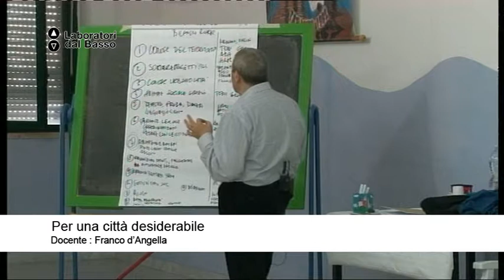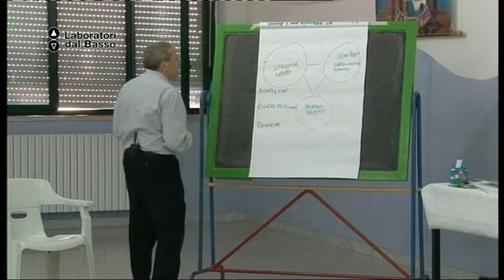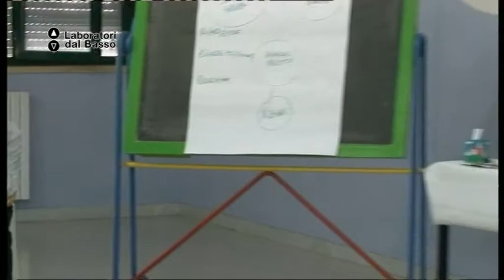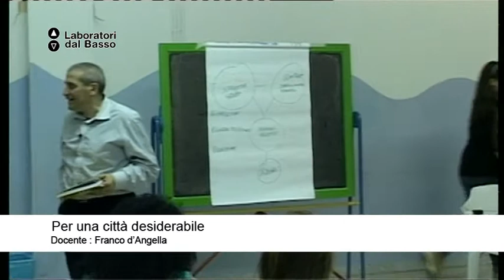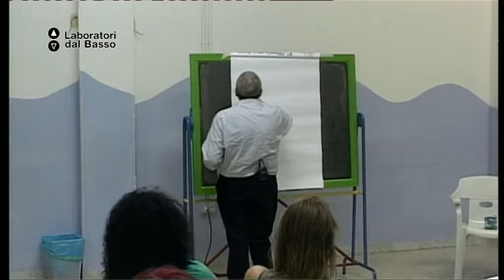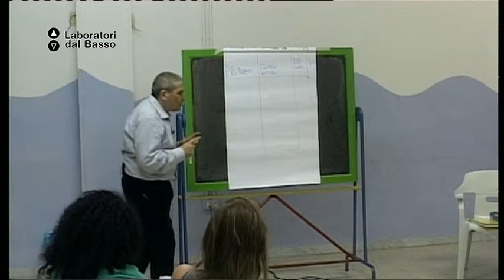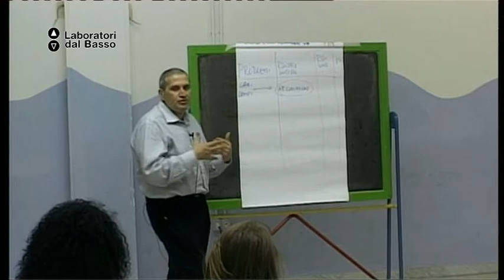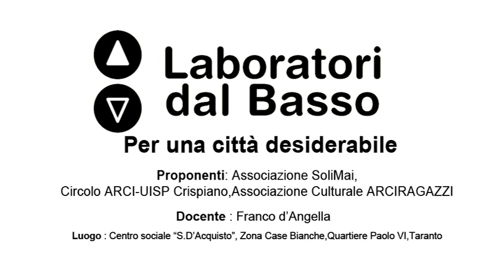Ldb PerUnaCittàDesiderabile_01 (parte 2) d'Angella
LdB: Per una città desiderabile: la rigenerazione urbana a partire dalle persone!
Lezione 01 (parte 2): L'animazione sociale in contesti periferici
Docente: Franco d'Angella
Contenuti:  L'animazione sociale dei quartieri difficili, gli approcci più innovativi per sviluppare nuove competenze per gli youth worker urbani, per valorizzare esperienze di vita considerate erroneamente di serie 'B'. Casi di studio e di approfondimento: previste lezioni frontali e lavori di gruppo.

Luogo: Centro sociale S. D'Acquisto - Taranto
Proponenti laboratorio: Associazione Solimai, Arciragazzi Taranto, Circolo Arci-Uisp Crispiano